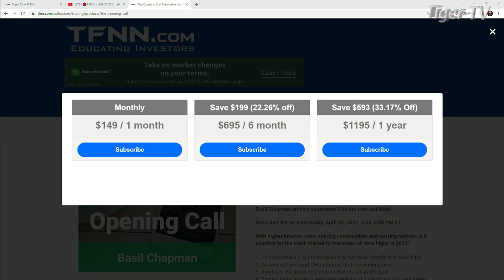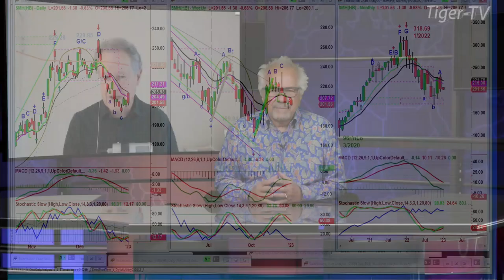January 3rd, Basil Chapman on the Tom O'Brien Show - 2023